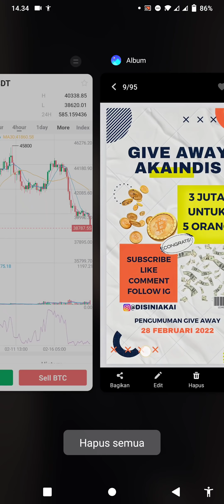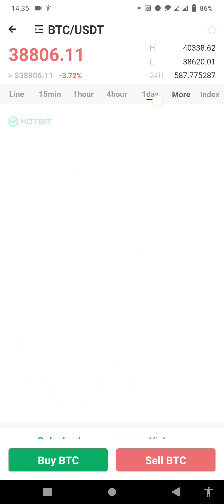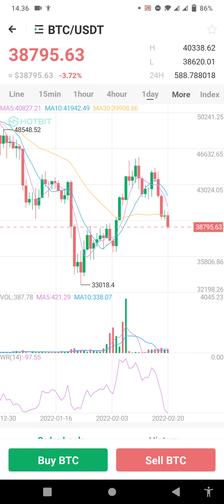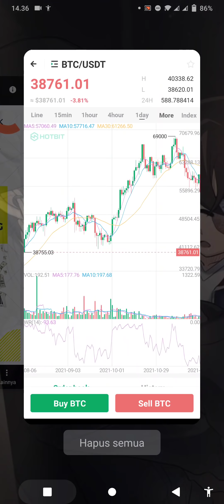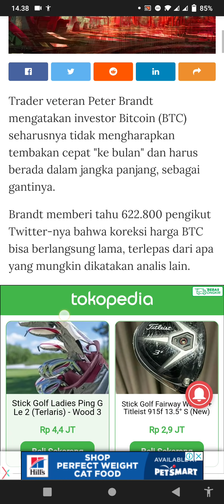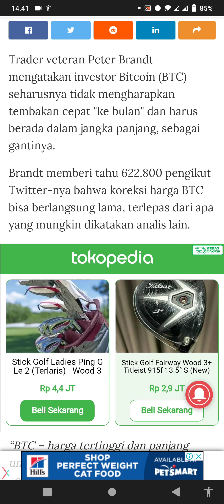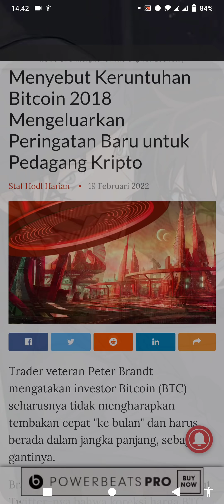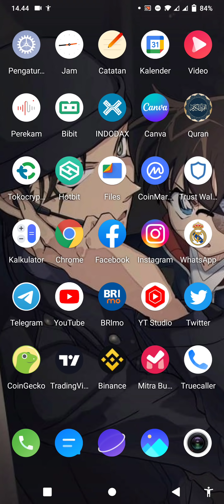BAHAYA MARKET KEDEPANNYA😭 WAJIB TAU INI AGAR GA RUGI NYUNGSEP😭 HOLDERS SHIBA INU DAN BABY DOGE 🥂